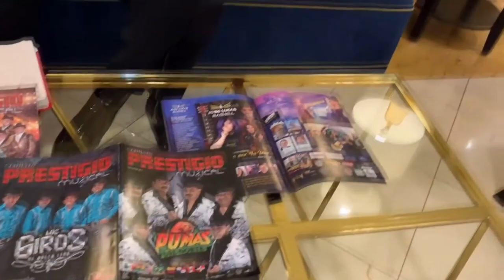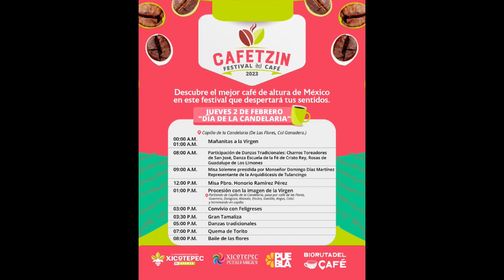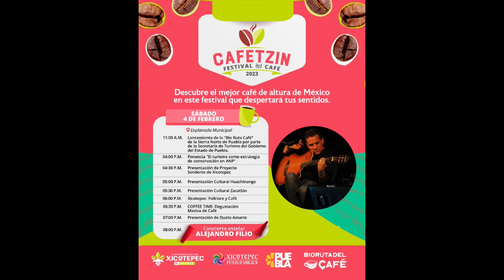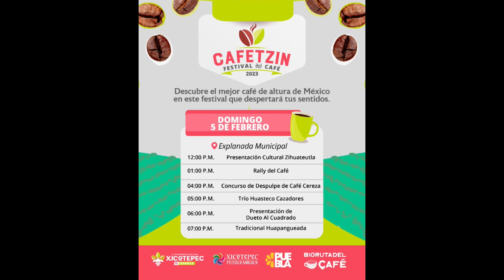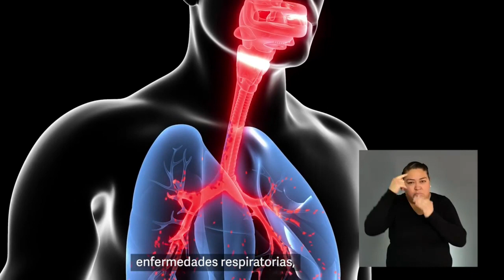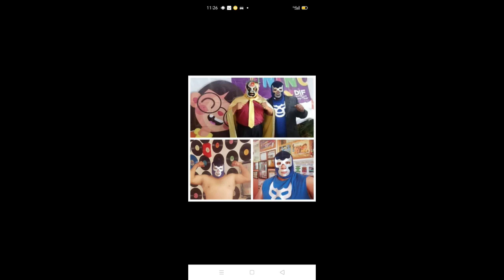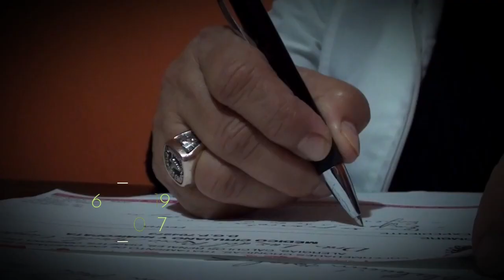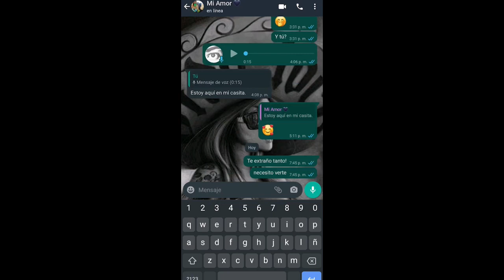Flor Amargo-Javier Lugo "La Voz del Recuerdo" "ENTREVISTANDO A LOS MÁS FREGONES" 24 de enero 2023.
Flor Amargo-Javier Lugo "La Voz del Recuerdo" y Ricardo Huidobro Para hablarnos sobre las actividades que tendrá  el Festival CAFETZIN 2023 "ENTREVISTANDO A LOS MÁS FREGONES" 24 de enero 2023.